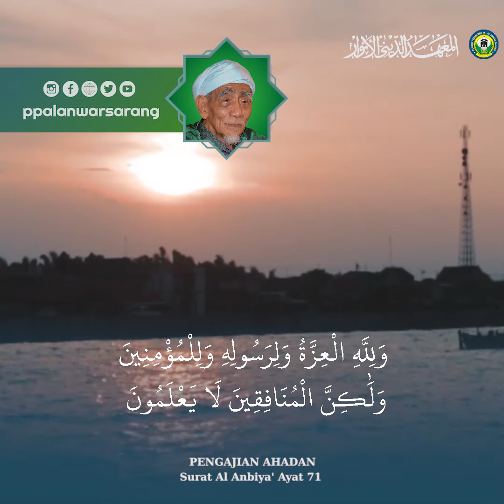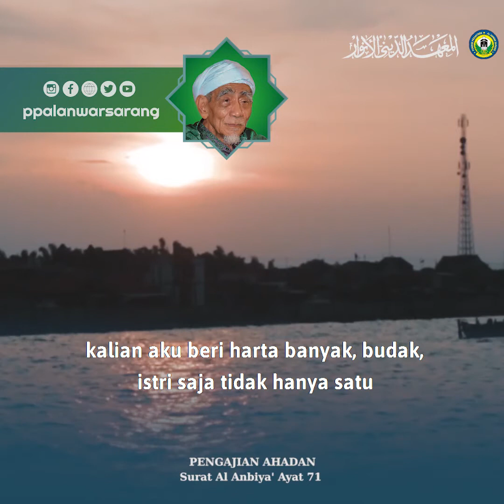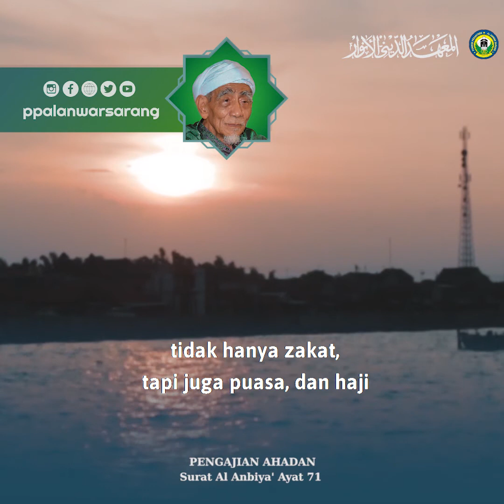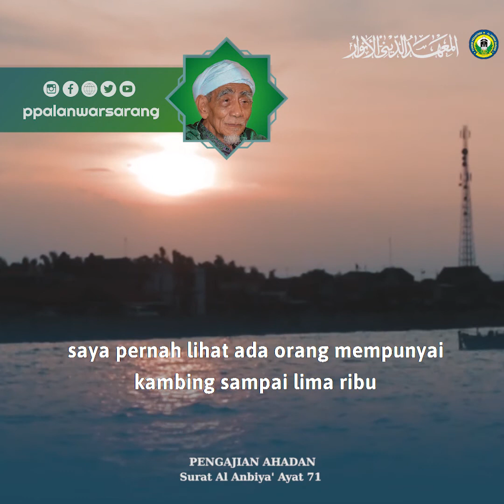Kemuliaan Agama Islam | Ngaji Ahadan Mbah Moen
Kemuliaan merupakan hal yang identik dengan harta dan tahta. Banyak anggapan kedua hal tersebut dapat menjauhkan seseorang dari akhirat, sehingga seorang mukmin yang berkaitan erat dengan keduanya dianggap mukmin yang kurang sempurna imannya; Namun apakah anggapan tersebut benar? Berikut keterangan Syaikhina KH. Maimoen Zubair.